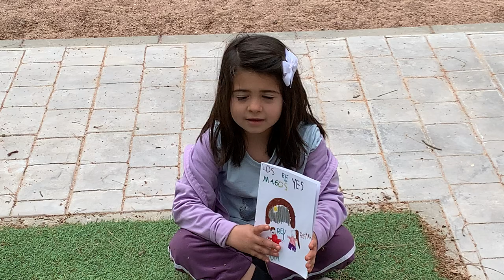La fábrica de cuentos: celebrando el día del libro